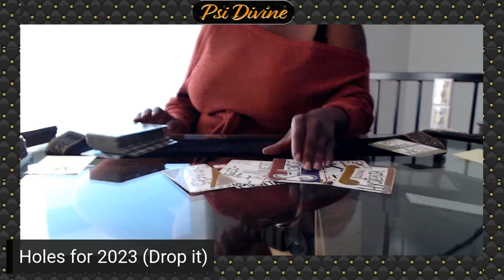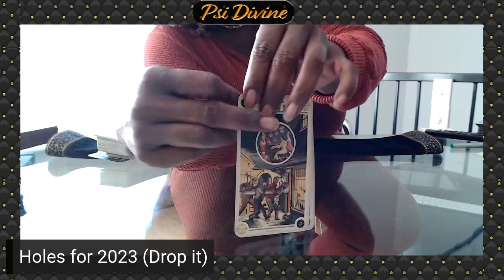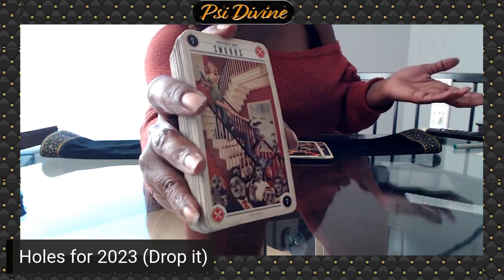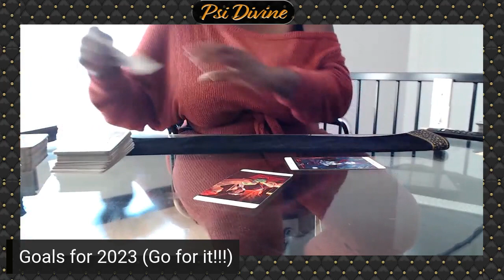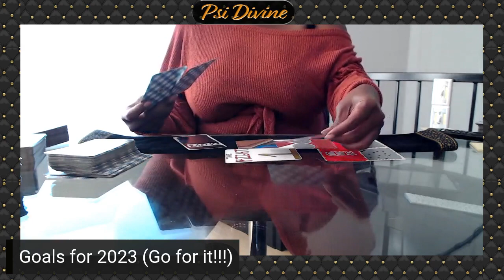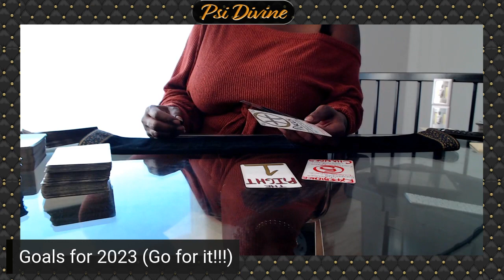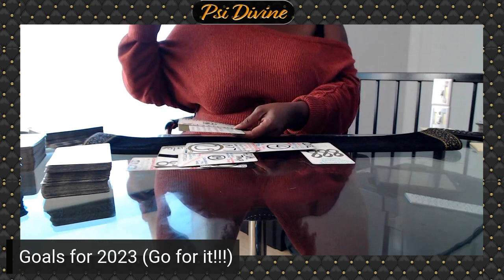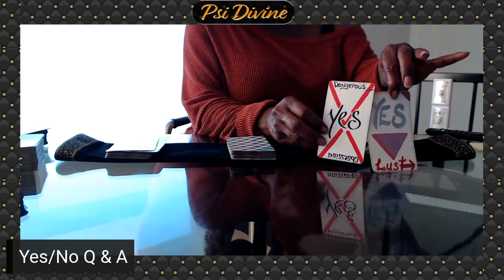Goals and Holes for 2023 | MESSAGE!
What's the good and the annoying stuff going into the new year?
This reading is for the masculine and the feminine seperately and is labled for those who want to skip ahead to specific parts of the reading!

Welcome to Psi Divine (sī-de-vine) or (sigh-də-ˈvīn)

⚠️ BE Aware: I do not offer personal readings and I will never contact you directly for paid readings.